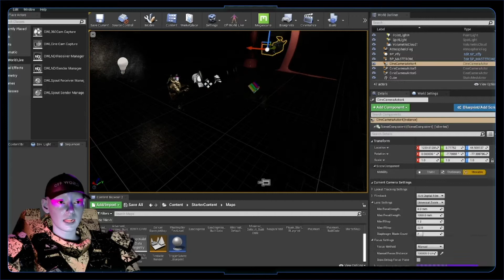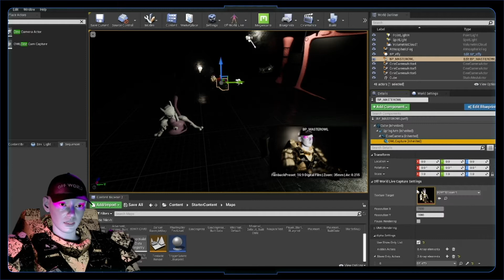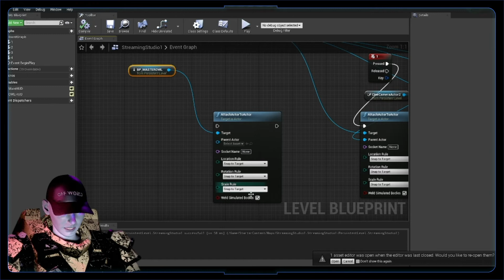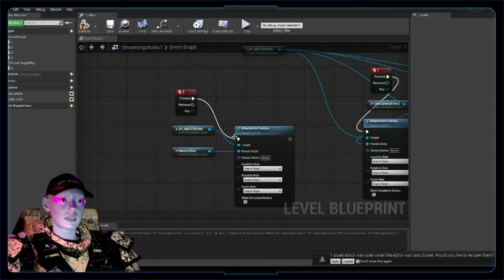How to control camera changes during runtime in Unreal Engine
How to control camera changes during runtime - Unreal Engine | BOWTI 49 | offworldlive |
𝘽𝙊𝙒𝙏𝙄: (𝘽𝙀𝘾𝙊𝙈𝙀.𝙊𝙉𝙀.𝙒𝙄𝙏𝙃.𝙏𝙃𝙀.𝙄𝙉𝙏𝙀𝙍𝙉𝙀𝙏)

Join Hardcore Rick on the journey to build his own virtual reality, streaming in real-time from Unreal Engine with the Off World Live Live-Streaming Toolkit.

Get support or share ideas with our large creator community on Discord

This series will help you to utilize the amazing free tools that are out there and take command of the endless digital expression that is available to build your own worlds.
Check out the initial videos for getting set up using the Off World Live capture camera